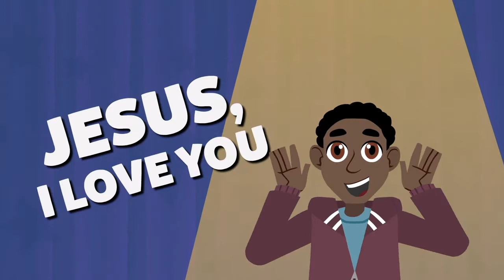Trinity Tots April 20th, 2021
Hi Trinity Tots, join Pastor Ashley for a Bible Adventure about a great teaching from Jesus!